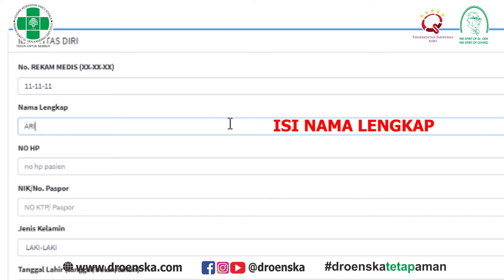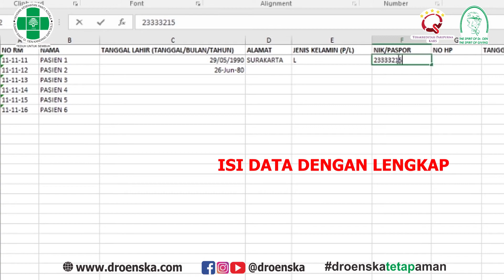ALUR DAFTAR SWAB PCR NON DRIVE THRU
Eitzzz. mimin mau kasih tahu juga nih,
Bagiamana cara pendaftaran PCR non drive thru pada website pcr.droenska.com

Yuk, simak video ini ya.

Salam Sehat